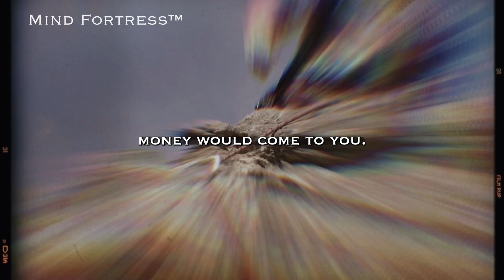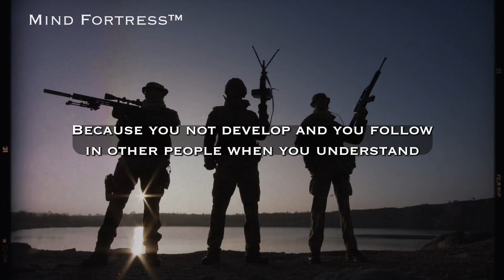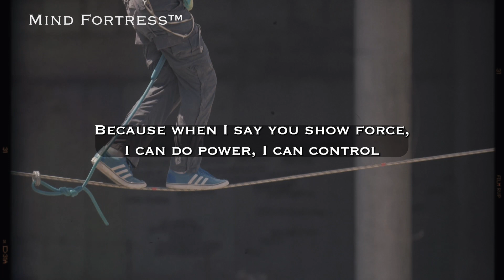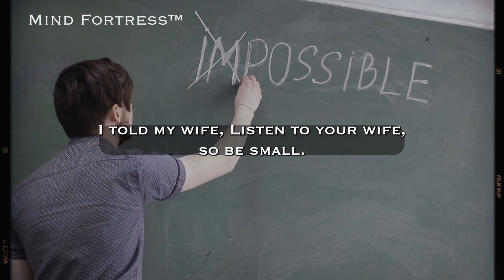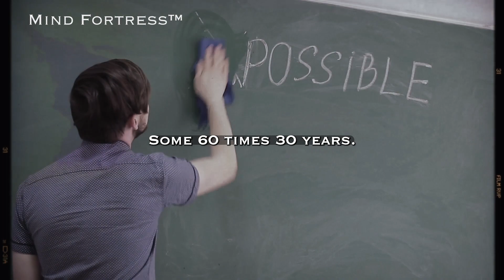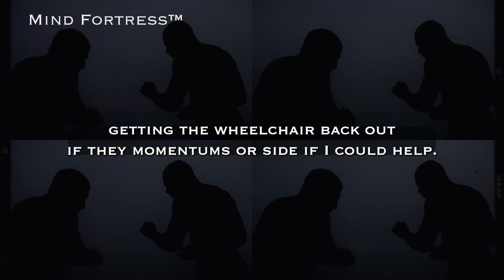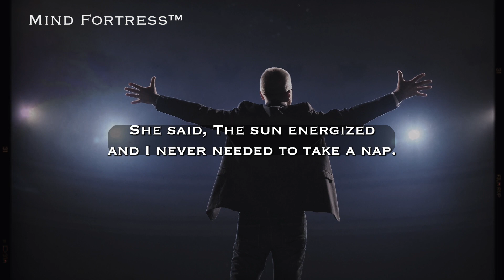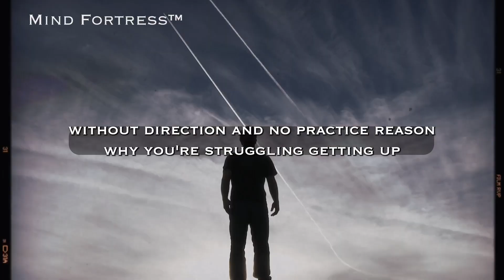It's TIME! - EPIC MOTIVATION - Ft. Hip Hop Preacher - Mind Fortress Motivation and Success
One of the Best Motivational Speeches Ever Featuring Eric Thomas.

🔥 Get ready to transform your life with this electrifying motivational speech by the one and only Eric Thomas, The Hip Hop Preacher! In "Stop Wasting Time," Eric Thomas delivers a powerful message that will ignite the fire within you, pushing you to achieve your dreams and stop procrastinating on your goals.

🕐 Time is your most precious resource, and in this captivating video, Eric Thomas reminds us that every moment counts. He shares his own incredible journey, from homelessness to success, inspiring you to overcome any obstacle that stands in your way.

👊 Whether you're facing challenges in your personal life, professional career, or just need that extra push to stop wasting time and start taking action, this video is for you. Eric's charismatic and dynamic speaking style will leave you motivated and ready to conquer your dreams.

🌟 What you'll discover in this video:

The importance of making every second count
Overcoming obstacles and adversity
Strategies to break free from procrastination
Unlocking your true potential
Embracing your dreams and working towards them with unwavering determination
🚀 It's time to stop wasting time and start living your life to the fullest. Don't miss this incredible motivational speech by Eric Thomas, The Hip Hop Preacher.